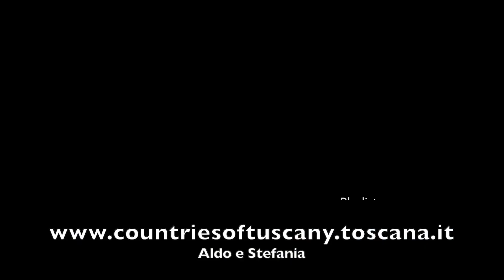SANTA CROCE SULL'ARNO comune della provincia di Pisa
Santa Croce sull'Arno comune della provincia di Pisa in Toscana. Famoso per la lavorazione delle pelli